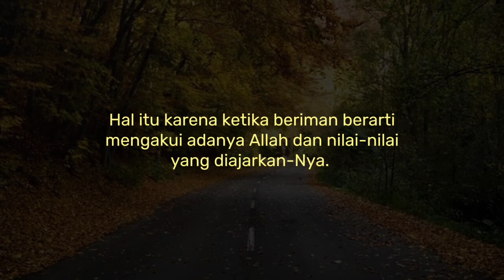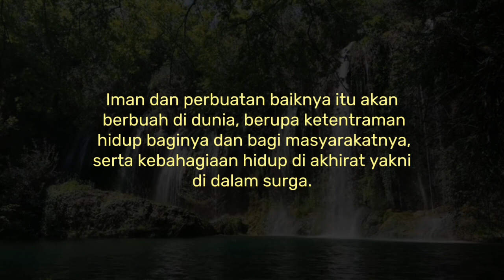Pahala Yang Tidak Akan Pernah Putus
Sahabat,
pada video kali ini, kita akan membahas tentang pahala yang tidak akan pernah putus.